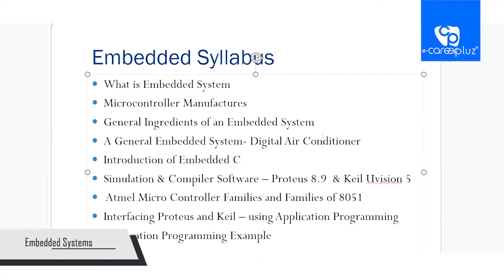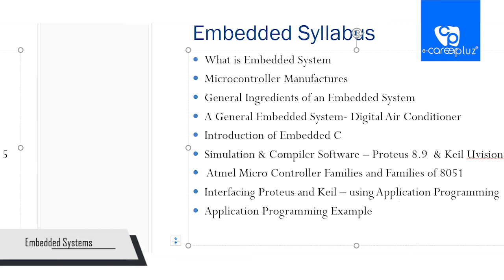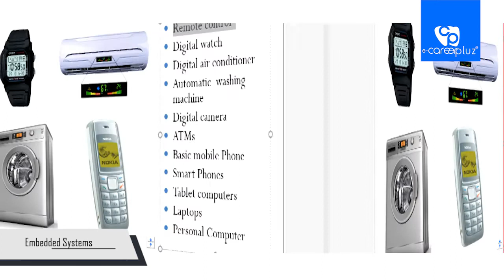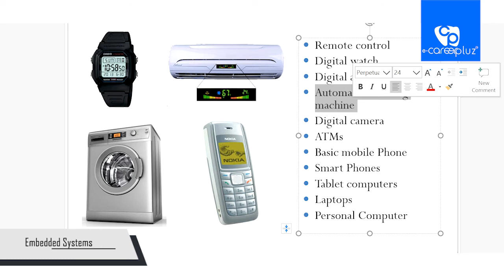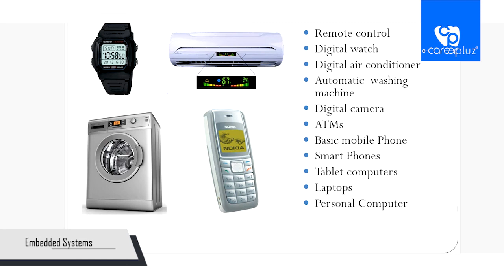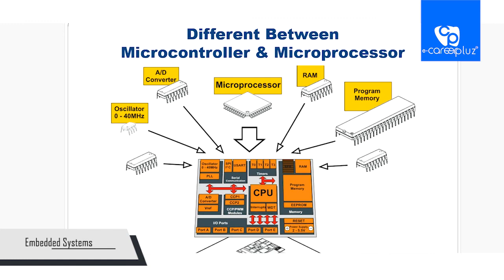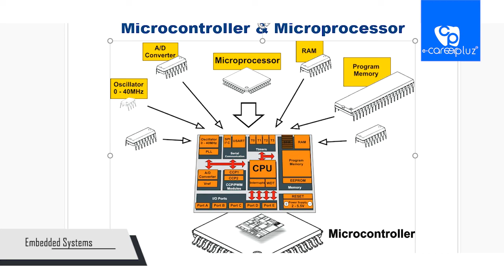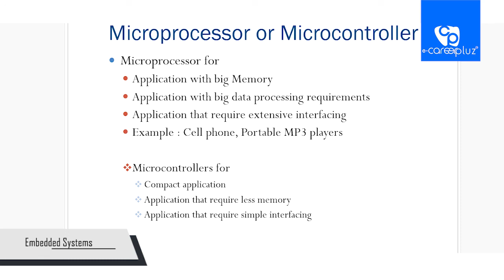Introduction about EMBEDDED SYSTEM Part 1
An embedded system is a computer system—a combination of a computer processor, computer memory, and input/output peripheral devices—that has a dedicated function within a larger mechanical or electrical system.

K.PUDUR, MADURAI. 625 007.